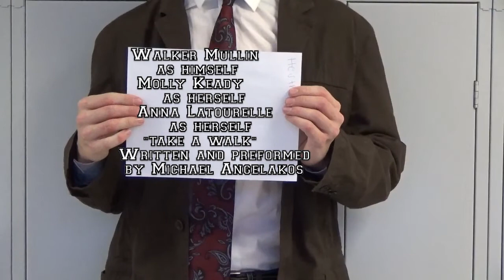Chris Carlson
A Film Studies short film created by Colby Clinton, McKenzie Dunleavy, and Lucas Freund